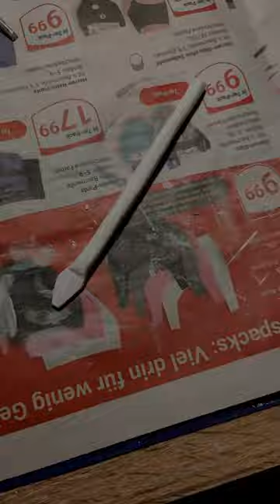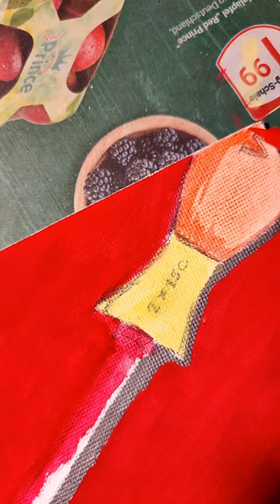Tools - semi 3D Artwork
'Tools' a one of its kind semi-3D art work. Enjoy the making of it!